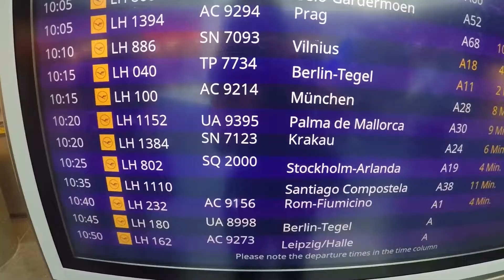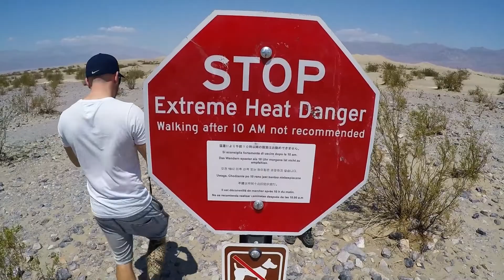Alex & Brini USA